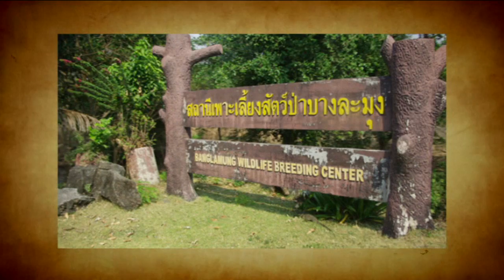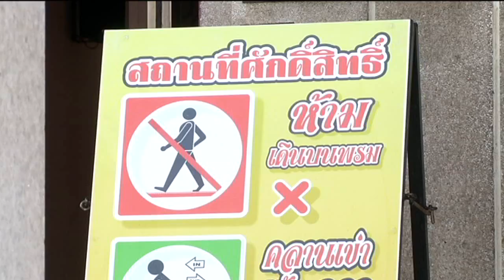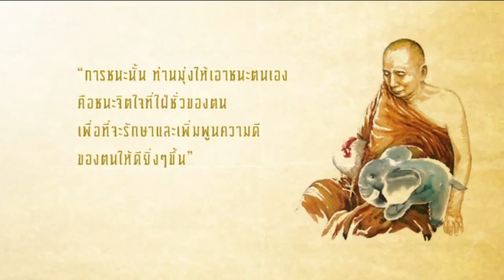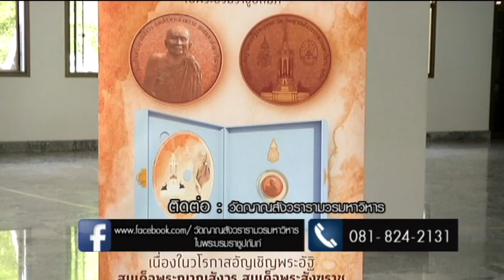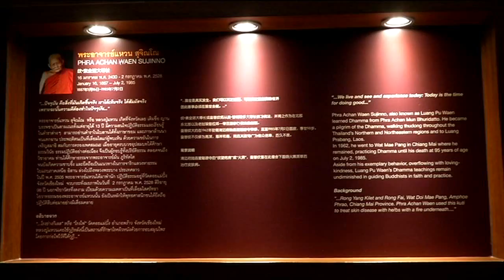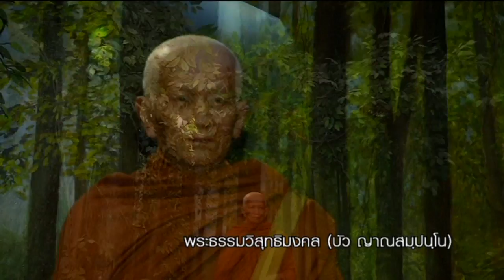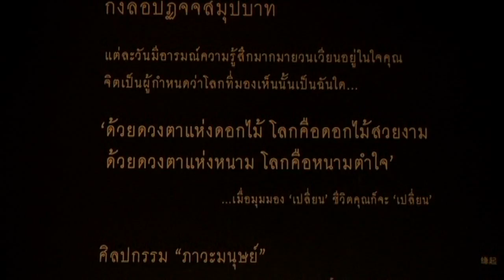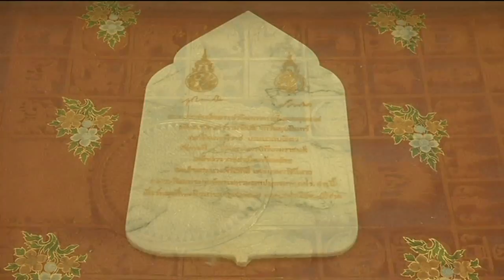Lineกนก "ตามรอยเท้าพ่อ" วัดสองธรรมราชา 2 เมษายน 2560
ตามรอยเท้าพ่อ จะพาไปชม “ วัดสองธรรมราชา “ ย้อนประวัติความเป็นมาของวัด ความผูกพันของสมเด็จพระญาณสงวร สมเด็จพระสังฆราช สกลมหาสังฆปริณายก กับ พระบาทสมเด็จพระปรมินทรมหาภูมิพลอดุลยเดช ชม ” บุษบกหินอ่อนองค์แรกของโลก ”ที่จะใช้ประดิษฐานพระอัฐิของสมเด็จพระญาณสงวร และ พุทธสถานที่สำคัญของวัด ว่าทำไมคนทั่วไปถึงยกให้วัดแห่งนี้ เป็น “ วัดประจำรัชกาลที่ 9 “